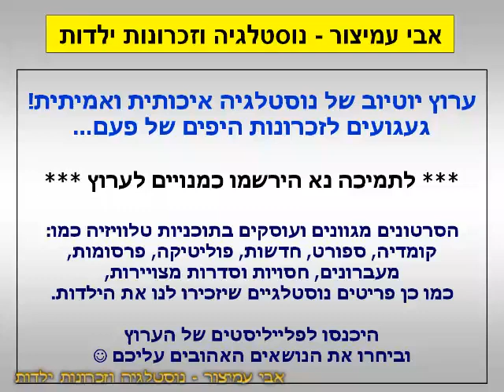הפסקת פרסומות - טוב שההגה בידיים של אגד - ערוץ 1 - רשות השידור - מאי 2005 - סרטון #1454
ערוץ 1 - רשות השידור - מאי 2005 - Israel TV Commercials Channel 1
אגד - יש אנשים שפשוט נולדו להוביל - טוב שההגה בידיים של אגד

בברכה,
אבי עמיצור.